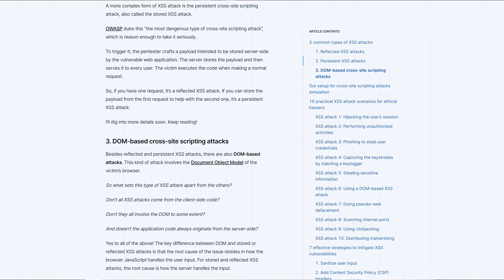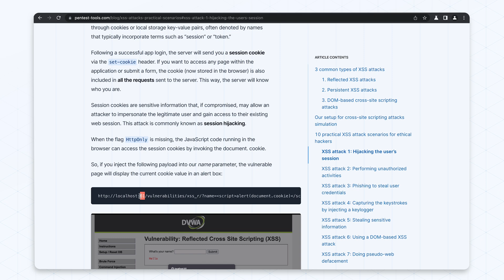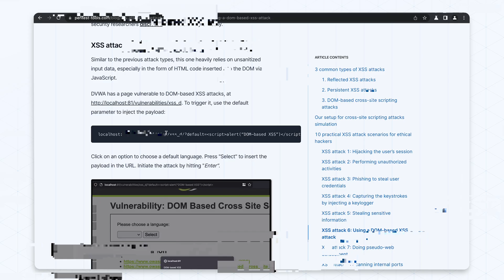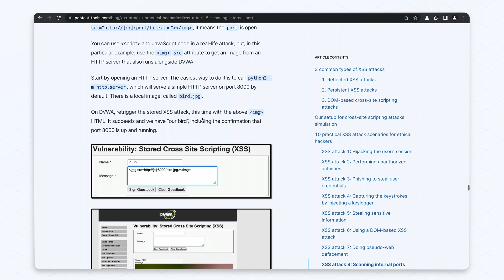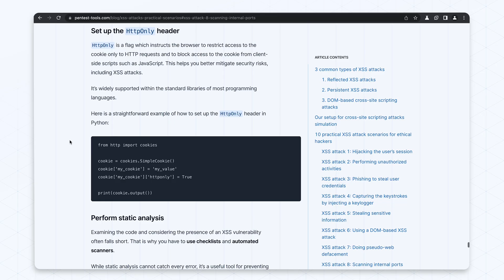XSS attacks explained: 3 scenarios you can replicate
Explore *3 real-world XSS demos* and learn how to replicate their attack scenarios!

Watch Iulian show you how to create your own *Proof of Concept* for these ethical exploitation tactics against Cross-site scripting (XSS) vulnerabilities.

Learn how to:
✅ hijack a user sessions
✅ perform a reflected XSS attack
✅ unleash a DOM-based attack on your target

🤩Want more scenarios? ▶▶▶ Our article includes *7 more types of XSS attacks* you can replicate in your engagements

🔎 Discover what’s possible. 🎯 Prove what’s real.
With proprietary tech and key experts in offensive security.

Pentest-Tools.com is a cloud-based offensive security product built for penetration testers, internal security teams, and MSPs who need to find, validate, and report vulnerabilities - quickly, accurately, and at scale.

It brings together a strong suite of tools and expert-built capabilities to power every step of your workflow - from attack surface discovery to proof-rich, customizable reports.

✅ Built for real-world vulnerability assessments & penetration tests
✅ Coverage for diverse infrastructures: web apps, APIs, network, and cloud
✅ Focused on intelligent engineering, proof, and clear metrics

Use the same proven techniques that 2,000+ security teams across 119 countries use and trust to get:
📊 Validated findings, not raw data: every scan and exploitation result comes with actionable insights you can trust
⚠️ Attack Surface view: Instantly map exposed assets, ports, and services across all your targets
🧠 Human-centric features: customize scans, upload wordlists, add manual findings, adjust risk levels, and export clean, customizable reports
💪 Automation that respects expertise: schedule scans, use (or build) pentest robots, integrate via API, and run internal scans through a VPN agent according to your workflow and methodology
😎 Designed for clarity and confidence: fast, flexible results export and reporting formats (customizable DOCX, PDF, HTML, CSV, JSON)

🧠 Built by offensive security professionals. Battle-tested daily.
Over 6.3 million scans per year. Used by 2,000+ security teams across 119 countries.

💥5 things you can do with Pentest-Tools.com:
1. Find exposed assets fast
Automated attack surface discovery and keep it up to date with dozens of accurate tests
2. Automate your tedious testing sequences
Chain tools into powerful, repeatable workflows called pentest robots
3. Build better reports - faster
Customize, export, and share your findings with ease and professionalism
4. Stay ahead of critical CVEs
Get alerts for critical emerging vulnerabilities in your environment
5. Keep testing, continuously
Schedule scans to track security drift over time and get built-in remediation steps

🗣 What customers say:
“Pentest-tools is a very good PT and VA testing tool. Comprehensive features, intuitive UI and proven accuracy make it a must-have. Time-saving, user-friendly interface for all skill levels.”
⭐⭐⭐⭐⭐ - Chief Information Officer – Manufacturing

“It is a great tool for performing vulnerability scans, it offers a variety of detection and exploitation scanners, it has customizable reports and it is very easy to use. It is the best cost-benefit option”
⭐⭐⭐⭐⭐ - Cybersecurity Manager - IT Services